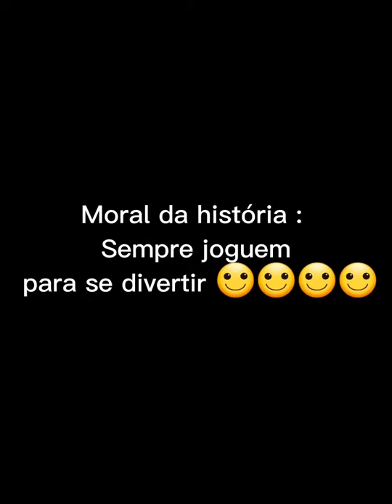José Bento BR , O zuero kkkkkk